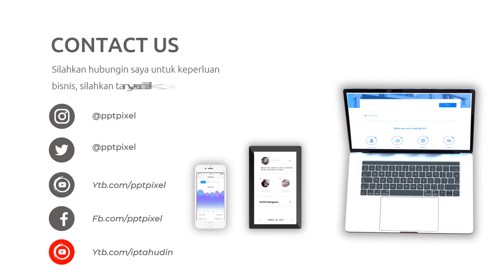Video Promosi Fashion, Wanita, Perempuan, Terbaik, Elegan, Modern, Simple, Trendy, Terkini, Menarik,